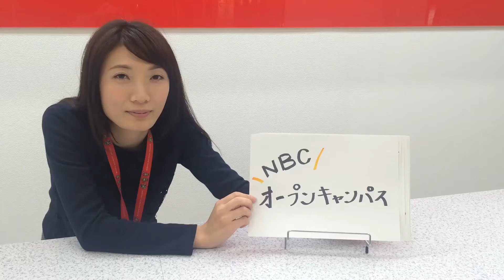オープンキャンパス 4/23 新潟ビジネス専門学校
医療事務、販売接客、オフィス事務、広告などなど気になるおシゴトが体験できちゃう！
4/23(土)オープンキャンパスのお知らせです♩
この動画なんとテイク5！入学アドバイザー石山さんのNG集も後日公開予定、お楽しみに✨